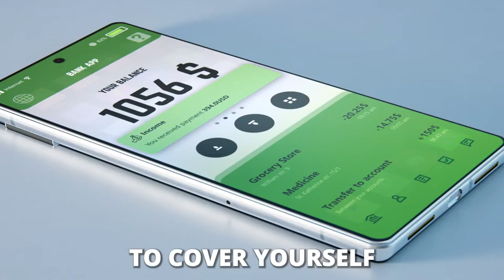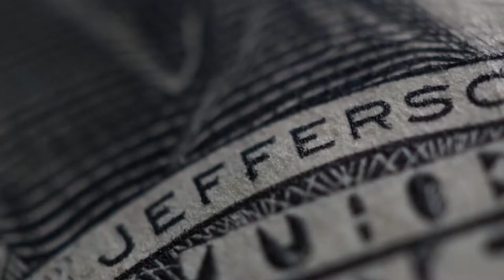What are Financial Personality Types : Are You a Saver or a Spender?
One thing people don’t usually know is that your budget will depend on financial personality types. To determine your money personality, take a good look at your expenses and ask yourself if you’re a frugal person or a spender. From that information, list down your priorities and goals. Your priorities will indicate how you’re going to spend your budget. Once you’ve listed these down, watch the video to determine your personality type.

Discover Which Of These Four Money Personalities You Are​

CHECK OUT WHAT MUNIF ALI IS UP TO

IMPORTANT MOMENTS IN THIS VIDEO

00:00 What Is Your Money Personality Type?
01:06 What Is An Emotional Spender?
01:50 What Is A Status Spender?
03:23 What Are Dodgers?
04:20 What Are Mega Savers?
05:33 FREE BOOK ABOUT MONEY MANAGEMENT